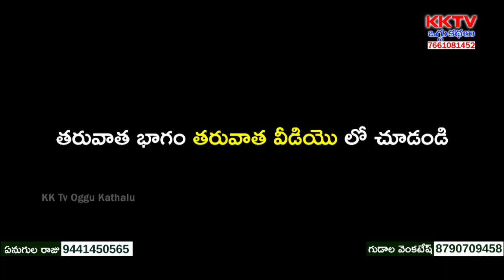లాలాంగరాజు ఒగ్గుకథ | Lalangaraju Oggukatha Part 5 | Bhutham Komuraiah - 9701700752 | KK Tv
Watch లాలాంగరాజు ఒగ్గుకథ | Lalangaraju Oggukatha Part 5 | Bhutham Komuraiah - 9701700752 | KK Tv Oggukathalu,